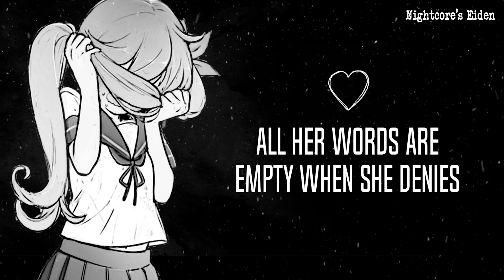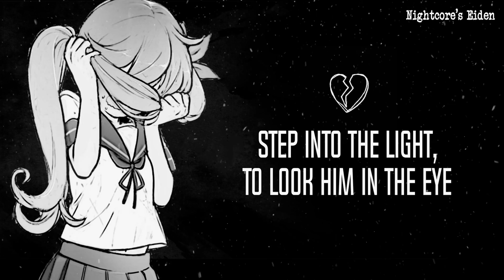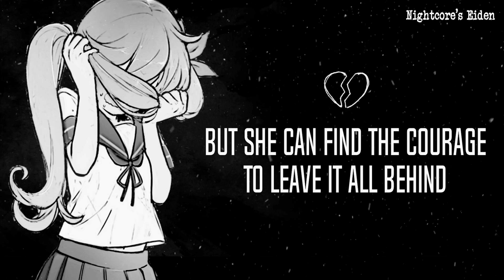Nightcore - Pretending (Lyrics)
Nightcore: Pretending by Alec Benjamin

"Pretending" It’s a story that Alec Benjamin wrote about someone in a relationship that can’t admit it's over.

Alec Benjamin!

📝 Pretending Lyrics:

In this masquerade, she can't feel the pain
Cover up her heart, with a little paint
While he's pulling out a flask, to hide it all away

He knows that they're drowning
She hopes that there's still something left
Let go now cause he's leaving

But she'd be fine pretending, things were alright
Even while its ending keep it inside
She can feel them bending
All their love is pending so what is she defending?
Even when she says she'll open her eyes
All her words are empty when she denies
But she can feel them bending
But she'd be fine prete... (she'd be fine)

Step into the light, to look him in the eye
Feeling so exposed, she tries to stay composed
But every little fight and every little lie is impossible to hide

I hate to watch her hurt, I know it isn't right
But she can find the courage to leave it all behind
I wish I had the words to help her realize
That there is just no way to bring this back to life